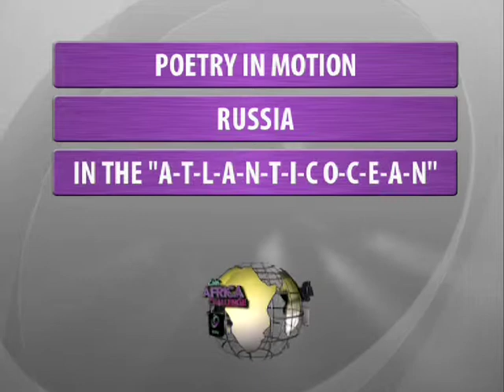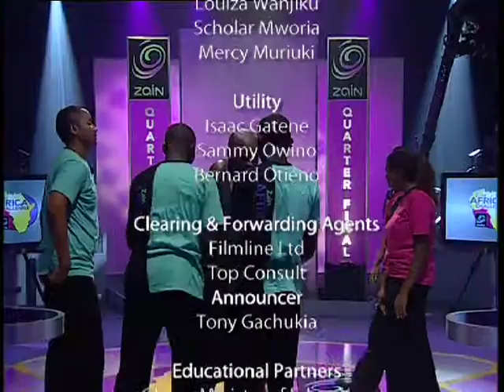ZAC Season 4 Ep 10 Round 4